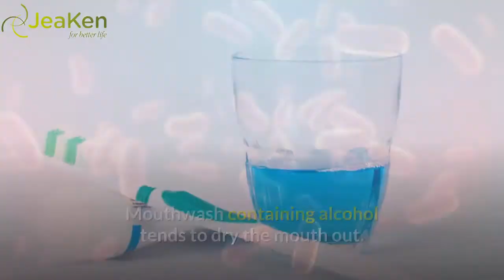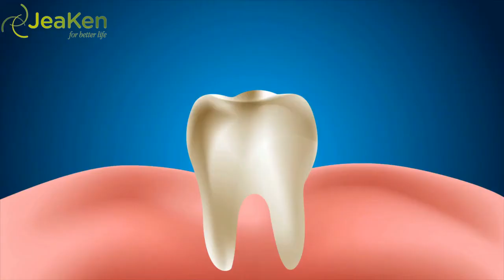Fantastic Tips To Beautify Your Smile.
Have you ever envied those celebrities with the perfect smile? You don't have to any longer! There are hundreds, if not thousands of great advice out there that can help you keep your teeth in optimal shape. The following video has compiled some of the best advice from the Internet on dental care!

If cost concerns are bothering you when it comes to getting proper dental care, make sure you ask your dental provider about payment plans. Some procedures can be rather expensive, but most providers are willing to work with patients on payment arrangements. Often, an installment arrangement can be worked out and this can enable you to get immediate treatment.

Avoid sweets as much as possible and be careful about hidden sources of sugar. For instance, did you know that cough drops or natural fruit juice contained high amounts of sugar? You should always purchase the sugar-free version of the foods and drinks you love and completely stay away from candy.

When you struggle with your breath, consider avoiding eating garlic and onions. If you can't cut them from your diet, brushing your teeth and tongue after meals can help. Also use mouthwash and even gargle with it to clean out all the remnants left over from your meal, keeping your breath fresh.

Try your best to stop using tobacco products. Most people are not aware that smoking can cause gum disease, which leads to tooth loss in many. If you want to raise the chances of your teeth lasting much longer, try your best to get rid of your addiction to tobacco products.

There are many food that you can add to your diet to give your teeth the best possible chance to stay healthy and strong. Foods high in vitamin C and vitamin A, such as oranges and carrots, help teeth stay strong. Onions, eaten raw, fight the bacteria that can promote decay. Don't forget to drink lots of water. It can help rinse away bacteria that can harm your teeth.

Flossing helps remove plaque on and around your gum line and should be performed at least twice daily. When flossing, gently work the dental floss up and down between each tooth. Do not subjugate your gums to harsh flossing procedures; instead, use a gentle hand and waxed dental floss to help protect your gums.

To select the most effective mouthwash, be sure to look for alcohol-free brands. Mouthwash containing alcohol tends to dry the mouth out. Saliva is actually beneficial to your teeth and assists in breaking down some bacteria. As saliva plays an important role in dental health, care should be taken to select mouthwash brands, which contain no alcohol, which can hinder saliva production.

You have just watched one of the many great videos on dental care found online. There are so many things you can do to keep your teeth in optimal health. Apply all you've just listen to your everyday life and you will see how much better shape your teeth are in!